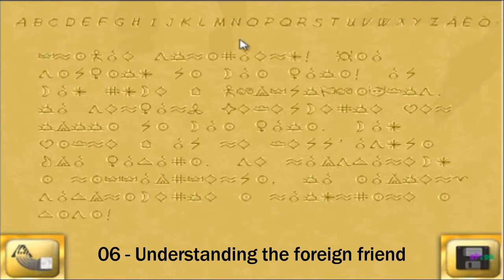New Robinson Soundtrack COMPLETE Pc Game (L'isola di Robinson)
TrackList
0:00 Strarting on Island
0:25 Exploring the Island
1:16 Searching for materials in the ship
2:52 Building the House
3:57 Dangerous foreigners
4:06 Understanding the foreign friend
4:38 Escape from the island
5:29 Hot air balloon trip
6:21 Meeting the foreign's dad
7:08 Flute Song
7:14 Finding the pieces of the map
7:56 Building the map
8:29 Funny song
8:50 Final song